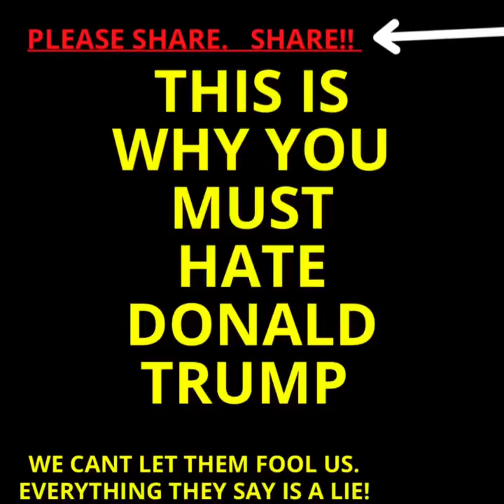This is Why You Must Hate Donald Trump…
Many fell for the slander about Trump attending the World Economic Forum after being invited to come.  But they don’t listen to what he told them.

Global elites want to minimize America power and weaken us so that we can be globalized.  A strong and powerful America gets in the way as Jeffery Sachs explains at his visit with the Vatican.  Sachs a global puppet and anti American.

Donald Trump stands in the way of these efforts because Trump wants a strong and powerful America as we should be.  These fools don’t understand the moment we are weak enough China will take control or maybe that’s just part of the plan.

Watch and share please and most importantly STOP VOTING FOR DEMOCRATS!!!

Truth Matters!!